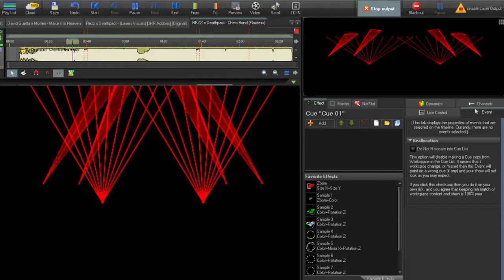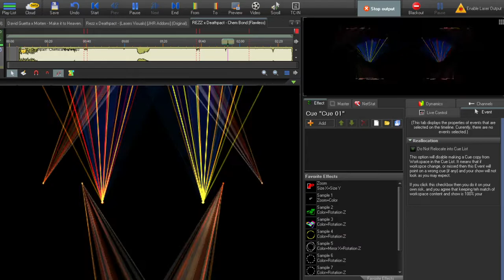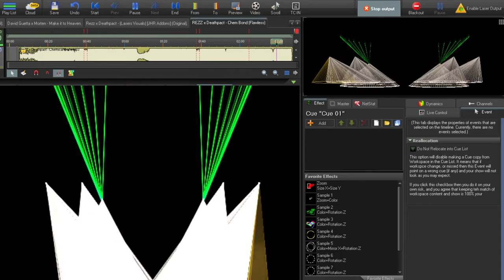REZZ x DEATHPACT - Chemical Bond (Flawless Edition ?) 😳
12 Channel (Zoning) for 6 to 12 Lasers Placement
Made in : QS 5.1
Using in-built PreViz ERP in BEYOND 5.1

NiceLasers + AntiLaserLaserClub + Me = Flawless? OwO

IMPORTANT NOTE :
▶️ Musics and Songs are belong to their respective artists and record companies. ❗